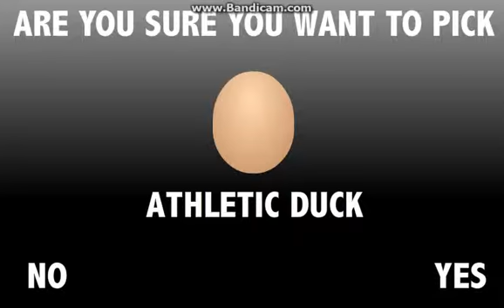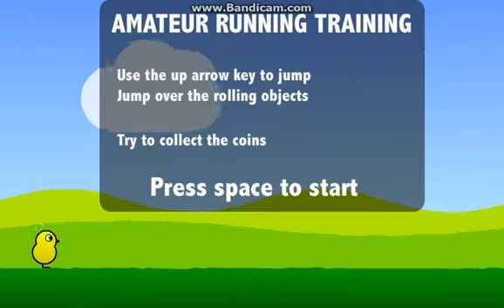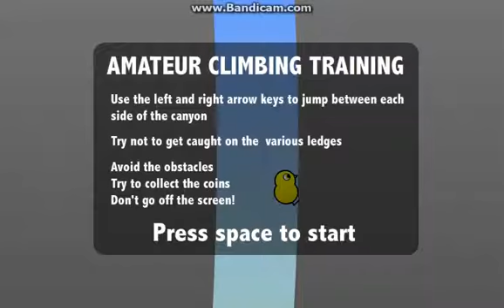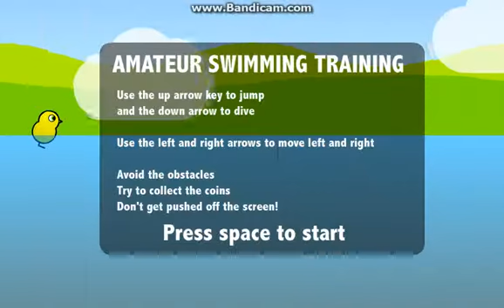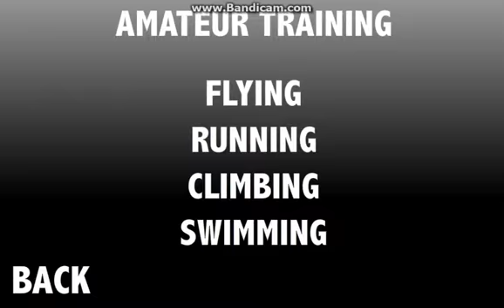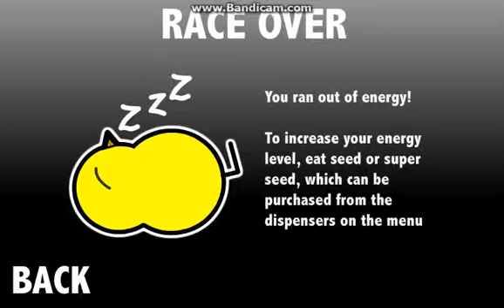Duck Life 3 Evolution Episode 1: The Athlete